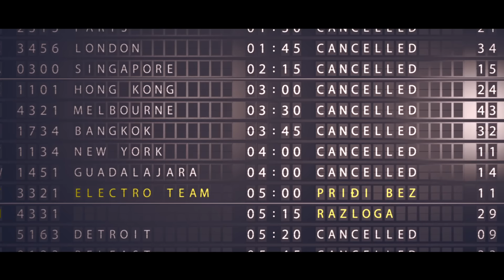ET - PRIĐI BEZ RAZLOGA (official video)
Directed by Boytronic,
Production, music & lyrics by Boytronic,
Arranged by Kosta Radman,
© Croatia Records (P) 2013.

Zabranjeno je svako kopiranje i stavljanje na druge YouTube kanale! Svaka kopija će biti uklonjena u skladu sa zakonima o autorskim i srodnim pravima.

VIDEO CREDITS:
Assistant director, editing, camera: Danijel Tipura,
D.O.P. and B camera by Boytronic,
Coreographers: Alen Sesartić & Tim Klemenčić,
Hair styling: Frizerski salon FREEZE,
Make up: Bela Make Up,
Styling: Marko Grubnić,
Intro animation: Marko Zeljković - Zelja,
Still photographers: Igor Ivanović & Zveki,
Airplane Cessna 172N 9A-DVW courtesy of Pilotska škola BELLAIR,
Pilot: Vladimir Pavelić - Bubi,
Aerial shooting: Boytronic,
Filming location: VARAŽDIN AIRPORT (LDVA),